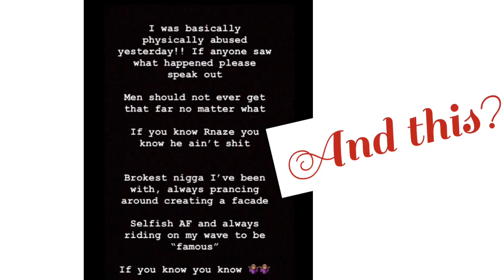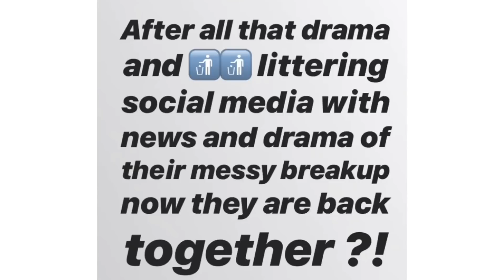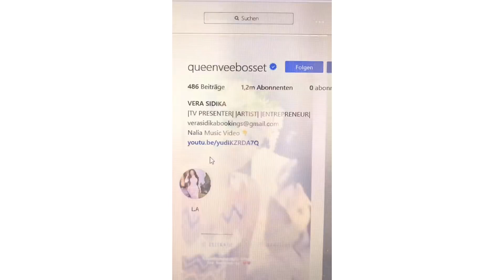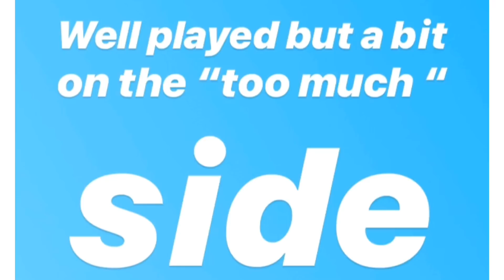BACK TOGETHER AFTER MESSY BREAK UP!!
Can you imagine that?!
Really?🤨
Was it just a publicity stunt from the word go?!

Musician: @iksonofficial

Let’s connect on IG : marthafynest